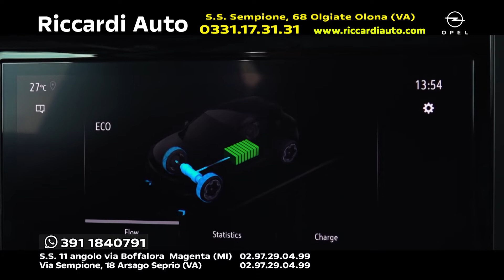RICCARDI AUTO OLGIATE OLONA 12-1-21